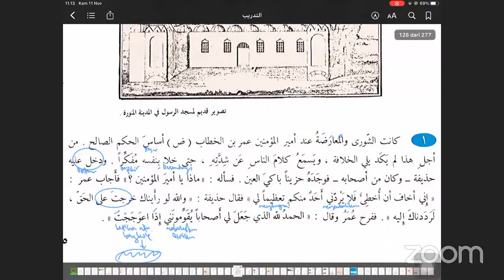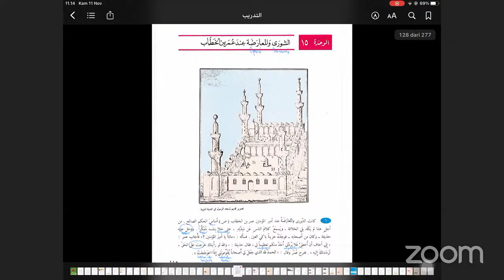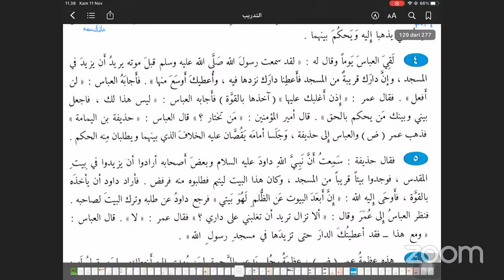Tadrib: Ust Sunardi Bashri 1 IAT A